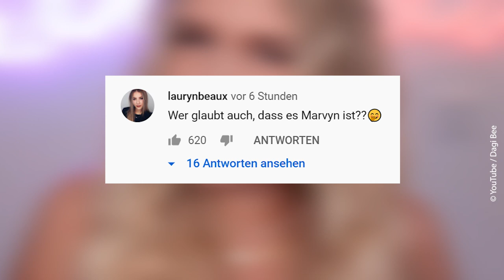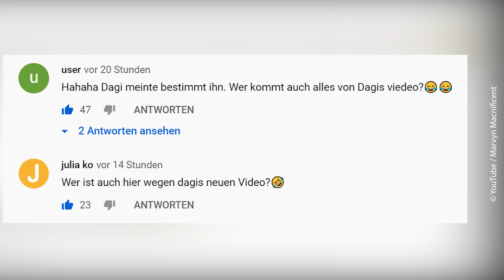Zoff zwischen Dagi Bee und Marvyn Macnificent?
Dort findest du alle News in der Instastory!

In ihrem neuen Video packt Dagi Bee einige Geheimnisse über die Social Media Branche aus. Sie beantwortet unter anderem die Frage, ob sie mal schlechte Erfahrung mit einem Influencer gemacht hat. Einen Namen nennt sie nicht, aber die Fans sind sich ziemlich sicher, dass sie den YouTuber Marvyn Macnificent meint.

Den Kontakt hat Dagi Bee abgebrochen, als die Sticheleien nicht aufhörten. Spricht die YouTuberin hier über Marvyn? Er war Gast bei der Beetique-Party, aber auf Instagram folgt sie ihm nicht mehr. Schaut man sich jetzt Marvyns Beetique-Review an, könnte es schon passen, denn er kritisiert auch einige Dinge ihrer Beautymarke!

Und auch über andere Influencer packt Dagi jetzt aus! Was sie genau sagt, erfährst du oben im Link.